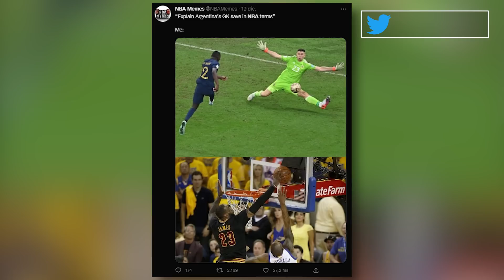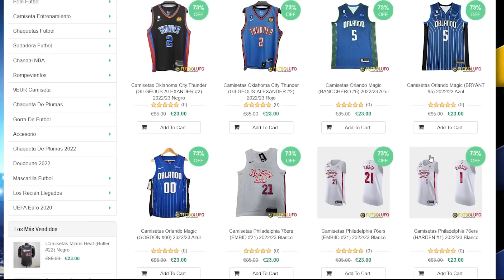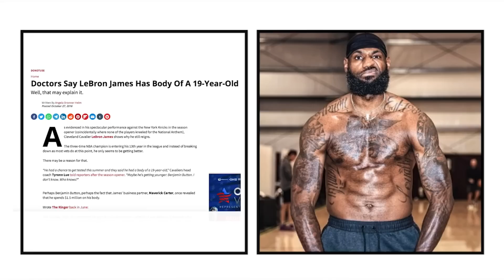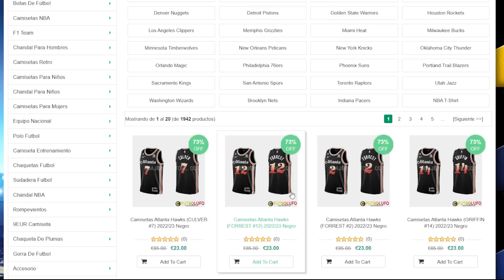La COMPARACIÓN de LEO MESSI en la NBA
Argentina acaba de ganar el mundial… Y para que nos vamos a engañar, fue uno de los mejores eventos deportivos de la historia. No apto para cardíacos, increíblemente emocionante hasta el final y duelo donde los mejores jugadores, ambos ofrecieron su mejor versión. Y las comparaciones en el mundo de la NBA no paran de salir.
El paradón del Dibu es literal el equivalente al gorro de LeBron. Les iba el mundial y el tío apareció en el mejor momento…

Camisetas de Fútbol 2022/2023 Baratas

Editores:
Loukas Konstantinidis (@raweleka)